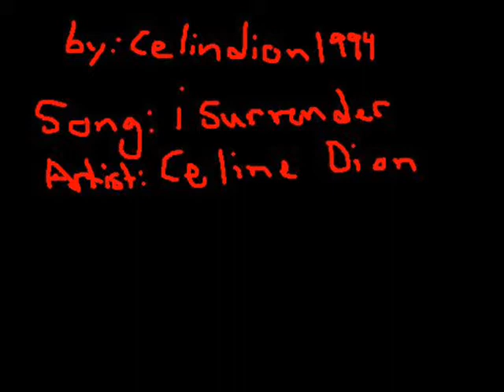Lost love part 1/Sims 2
this is a story about loosing someone you love .hope you like it its my first sims 2 video. artis.Celine Dion song:i surrender